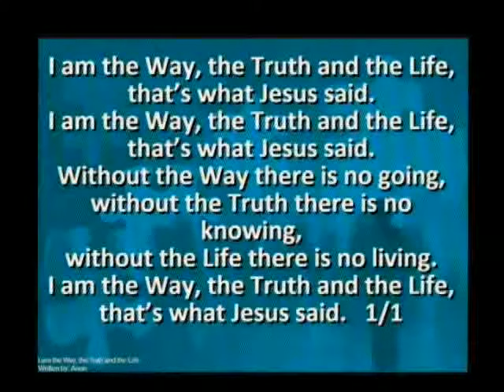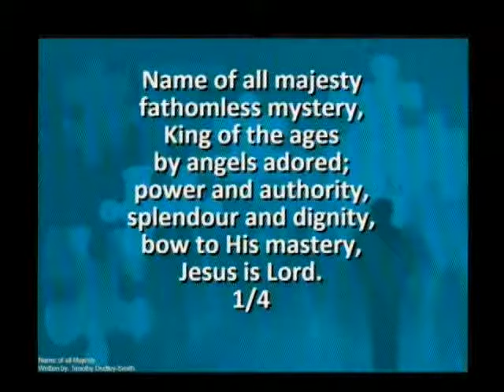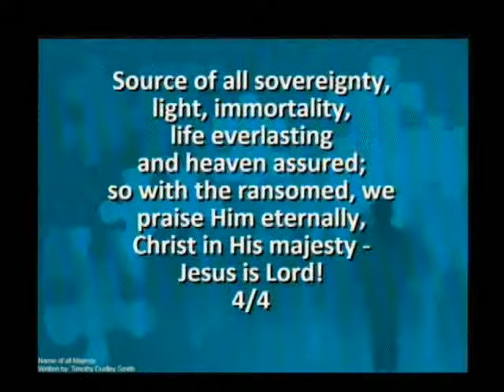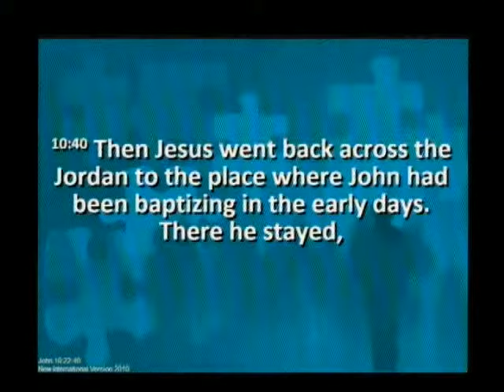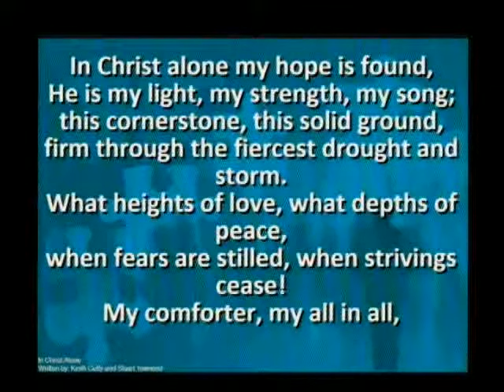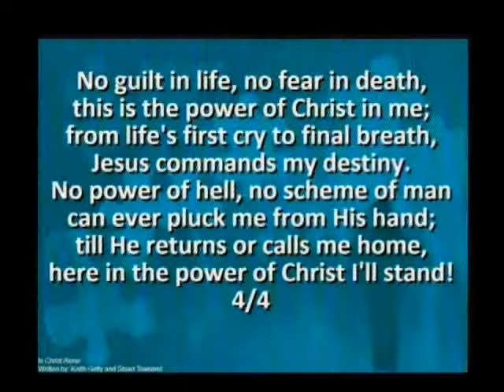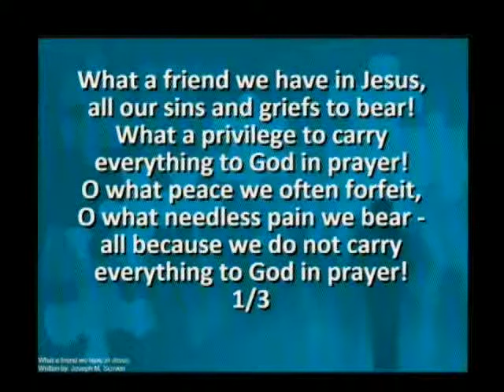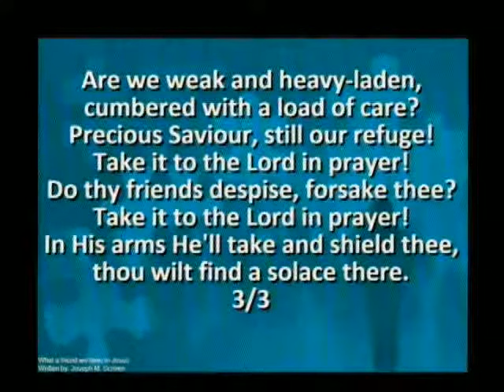Strand Presbyterian 10 june 2018 am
Strand Presbyterian 10 june 2018 am Danny preaches on John Ch 10 V 22-40